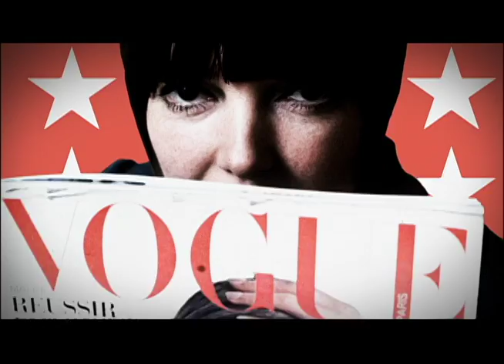映画『ヴィダル・サスーン』～スウィンギング'60とサスーン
2012年5月26日（土）、渋谷アップリンク、銀座テアトルシネマ、新宿武蔵野館ほか、全国順次公開

ロンドンの孤児院で育ち、戦争と貧困を生き抜き、ハサミ一つで世界のファッションを変えた男、ヴィダル・サスーンのドキュメンタリー

監督：クレイグ・ティパー
プロデューサー：マイケル・ゴードン、ジャッキー・ギルバート・バウアー
アートディレクター：スティーヴ・ハイエット
脚本：へザー・ゴードン
キャスト：ヴィダル・サスーン、マリー・クワント、グレイス・コディントン他
2010年/米国/91分